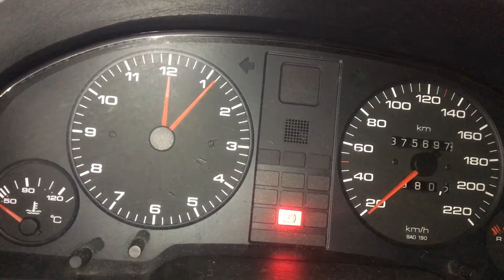Т3206 ДВС (Двигатель) Audi 80 B4 2.0m ABT